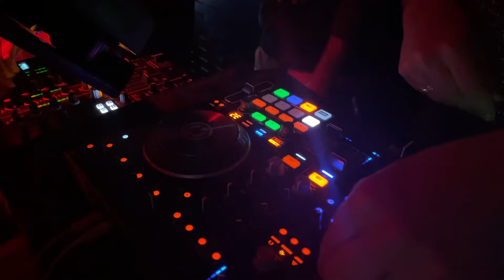ALIEN FREQUENCIES B2B MEHPSYAH @ SHIMMER DOSE 7 October 2022